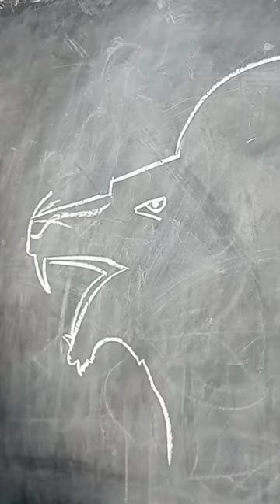How To A CSK Lion Drawing.Easy Drawing. Simple Drawing.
How To A CSK Lion Drawing. Easy Drawing. Simple Drawing. Step By Step Drawing.